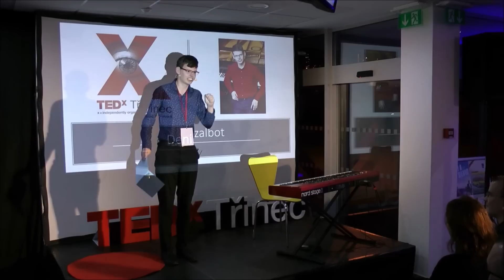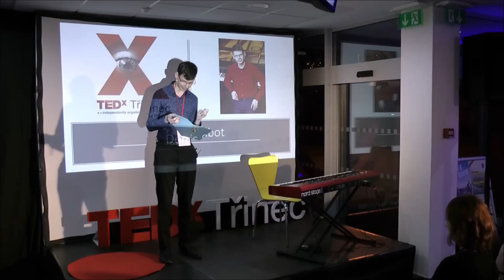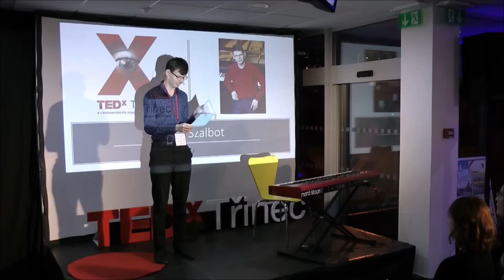Čím budu? - Moje cesta k životní vášni. | Denis Szalbot | TEDxTřinec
Mladý klavírní virtuos Denis Szalbot, jeden z hlavních hrdinů filmu Normální autistický film, fascinujícím způsobem poodhaluje svůj pohled na dětství a dospívání. Zaměřuje se zejména na svou cestu k jeho největší vášni - hudbě. Vyprávění podává neotřelým způsobem, který uchvátil publikum. Je duben roku 2016 a vyprodané Kino Kosmos ve stoje tleská premiéře filmu Normální autistický film, jehož je třinecký rodák Denis Szalbot hlavním hrdinou. Když lékaři Denisovi v jeho pěti letech diagnostikovali Aspergerův syndrom, bylo jemu i jeho rodičům jasné, že život nabere trochu jiné obrátky, než u většiny jeho vrstevníků.

Denisova fráze z filmu “Já si ten nenormální život tak docela užívám” je vskutku trefná, neboť již od dětství nehledal žádné výmluvy, ale spíše způsoby, jak využít svá nadání a naplnit své vášně. Těmito vášněmi bylo zprvu čtení, historie, ale zejména hudba. Díky Denisově absolutnímu sluchu a geniální paměti bylo jasné, že má předpoklady pro to stát se hudebním multitalentem. Díky jeho usilovné práci, péči třinecké ZUŠ, pražského spolku ADVENTOR a podpoře jeho rodičů se tak stalo a Denis má za sebou v patnácti letech již mnoho domácích i mezinárodních úspěchů. Na Světovém festivalu pro handicapované umělce v Jižní Koreji zaujal natolik, že dostal možnost poděkovat za účast korejské prezidentce při její státní návštěvě České republiky – samozřejmě v korejštině. S absolutním sluchem se neváže jen to, že se s lehkostí učíte nové skladby, ale také třeba i cizí jazyky. Denis aktuálně zahájil studium na Janáčkově konzervatoři v Ostravě, kde se mu moc líbí. This talk was given at a TEDx event using the TED conference format but independently organized by a local community.